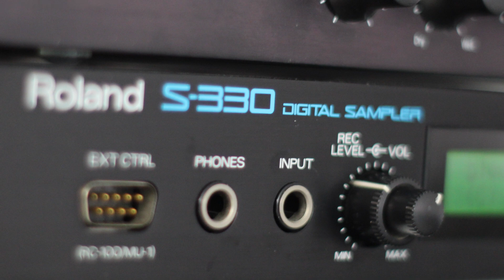The SAX-A-BOOM sound for Roland S samplers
The sound of the epic SAX-A-BOOM available on the Roland "S" samplers or in WAV format file.